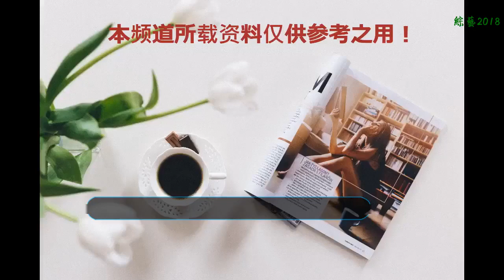毒液壯似綠巨人，大黃蜂萌似瓦力，巨齒鯊好似開罐器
毒液壯似綠巨人，壯碩的肌肉還有龐大的身軀讓人聯想不到這居然是一種液態生物和普通人類的結合體。大黃蜂萌似瓦力，變形金剛系列為了重振自己的知名度，居然開始走起軟萌的路線。巨齒鯊好似開罐器，科幻電影吸引人眼球的捷徑似乎就是大塊頭配上尖牙利齒。
    《毒液：致命守護者》像很多科幻片一樣有著吸引人的元素，除了很強和很壯外，毒液本身可以自由變換的形體就已經讓人產生了很大的興趣。擁有蜘蛛俠一樣酷炫的眼罩、可以像蜘蛛絲一樣到處沖撞的線條還有比異形還詭異的大嘴，加上黏糊糊的舌頭真是充滿了看點。
    影片《大黃蜂》中的主角是《變形金剛》中的博派角色，它可以變身為可愛的甲殼蟲汽車還有酷炫的雪佛蘭科邁羅跑車。變形金剛系列陪伴了許多影迷們的童年，為了創新也是絞盡了腦汁，居然把大黃蜂改造成了一個萌萌的家伙。
    《大黃蜂》這只機甲巨獸蜷縮在墻角的樣子看起來好是乖巧，小巧的雙手搭在大腳上畫風清奇，尤其是那歪著的小耳朵和亮閃閃的圓眼睛十分讓人喜愛，話說汽車人難道要開始走瓦力的可愛路線，不過擎天柱陣營的紅蜘蛛還是依舊霸氣的。
    毒液壯似綠巨人，大黃蜂萌似瓦力，巨齒鯊好似開罐器。相比于前面兩位推陳出新，影片《巨齒鯊》中的大牙鯊干脆召喚出了深海的史前巨獸，貌似還對它進行了加大處理，讓畫面更加震撼。如圖巨齒鯊咬著玻璃罐好似開罐利器一樣，美人和巨獸的組合一直以來都是搶手的題材，從《狂蟒之災》到《大白鯊》再到《金剛》等都有著相同點。